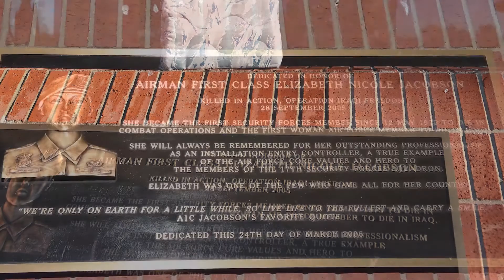Memorial Day (2020)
A special message on this MemorialDay from 17th Training Wing leadership!